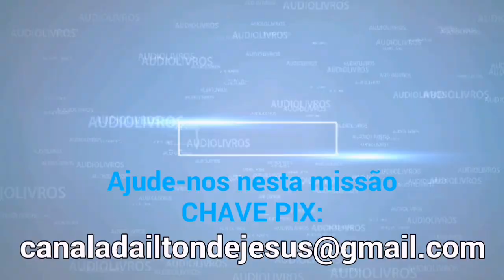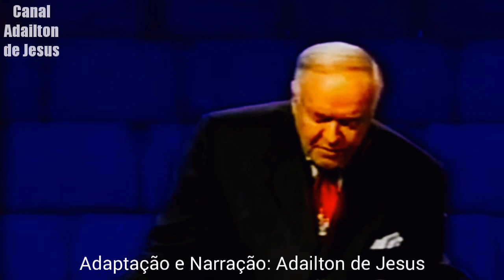Kenneth Hagin: COMO LIBERAR O PODER SOBRENATURAL DE DEUS EM SUA VIDA - O Poder das Confissões de Fé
Você já se perguntou como liberar o Poder Sobrenatural de Deus em sua vida? Descubra o segredo nas palavras inspiradoras de Kenneth Hagin!
Neste vídeo, mergulhamos fundo na Fé, Confissões de Fé e Espiritualidade. Aprenda a ativar o Poder Divino para experiências de Transformação e Milagres!

Junte-se a nós para Crescimento Espiritual, com Ensinamentos impactantes e Testemunhos inspiradores. É hora de um verdadeiro Avivamento em sua vida cristã!
Assista agora para descobrir como Declarar sua Fé pode mudar tudo.
Faça parte desta comunidade de Empoderamento Espiritual. Siga-nos para mais conteúdo de Palavra de Deus e Manifestações Divinas. Sua Orientação Espiritual começa aqui.

Prepare-se para uma profundidade espiritual incrível, pois mergulharemos no ensinamento poderoso do renomado Kenneth Hagin sobre como liberar o poder sobrenatural de Deus em sua vida, concentrando-nos no incrível poder das confissões de fé.
Kenneth Hagin, um dos maiores teólogos e mestres da fé cristã, compartilhou sabedoria e discernimento notáveis sobre como ativar o poder de Deus em nossas vidas diárias. Neste vídeo, você aprenderá:

A Importância da Fé Ativa: Descubra como a fé é a chave que abre as portas para os milagres e como você pode fortalecê-la em sua jornada espiritual.
Confissões de Fé Eficazes: Kenneth Hagin ensina como suas palavras têm o poder de moldar a realidade ao seu redor. Você aprenderá como suas confissões de fé podem atrair bênçãos divinas e mudar sua vida.

Exemplos Práticos: Este vídeo inclui exemplos práticos de como aplicar esses princípios em sua rotina diária, capacitando você a experimentar o sobrenatural em sua vida.
Passos para a Ativação: Receba orientações claras sobre como começar a implementar esses ensinamentos em sua vida hoje mesmo.

Prepare-se para uma jornada de descoberta espiritual e empoderamento enquanto mergulhamos nas palavras sábias de Kenneth Hagin. Se você deseja experimentar um avivamento espiritual, milagres e transformações em todas as áreas da sua vida, este vídeo é para você.

Não se esqueça de curtir, compartilhar e se inscrever para mais conteúdo inspirador como este. Compartilhe esta mensagem com seus amigos e familiares para que todos possam liberar o poder sobrenatural de Deus em suas vidas. Deixe seus comentários abaixo com suas próprias experiências ou perguntas, e ficarei feliz em responder.

Juntos, vamos crescer espiritualmente e testemunhar o extraordinário! Obrigado por fazer parte desta comunidade e por assistir. Lembre-se sempre: você tem o poder de mudar sua vida e influenciar o mundo ao seu redor. Continue acreditando, continue confiando e continue declarando sua fé!

AJUDE ESTE MINISTÉRIO.
Semeie a sua oferta e nos possibilite:
traduzir, dublar e produzir mais vídeos.
(Independente do valor, qualquer contribuição será muito bem vinda!)

OUTROS AUDIOLIVROS IMPERDÍVEIS DESTE CANAL:

Kenneth Hagin: COMO DEUS NOS GUIA
PLAYLIST contendo TODOS OS CAPÍTULOS deste AUDIOLIVRO:

Kenneth Hagin, é considerado o pai do movimento Palavra da Fé. Os 73 livros que ele escreveu já totalizam mais de 65 milhões de cópias que circulam em todo o mundo. Em 1974, fundou o Rhema Bible Traning Center (Centro de Treinamento Bíblico Rhema) que hoje tem unidade em vários países, como: Brasil, África do Sul, México e Austrália, dentre outros. Juntas, essas escolas têm mais de 30.000 graduados ao redor do mundo.